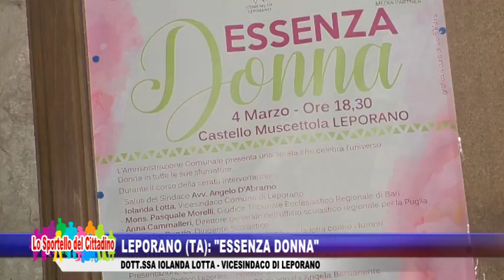Leporano (TA): "Essenza Donna" - Dott.ssa Iolanda Lotta, Vicesindaco di Leporano